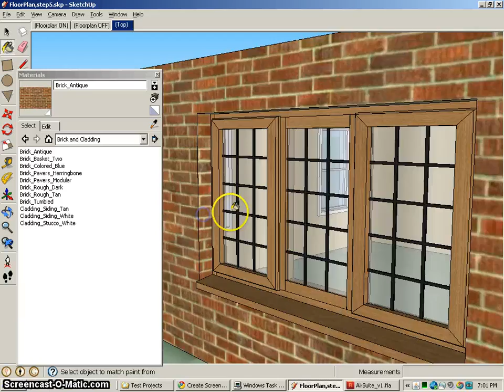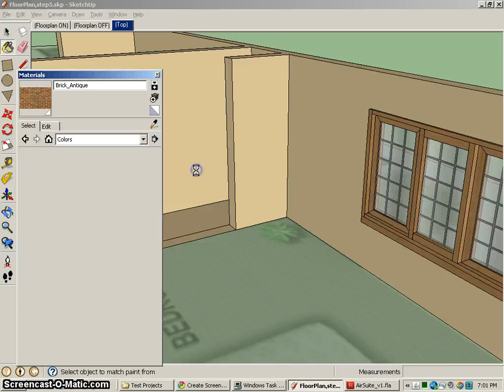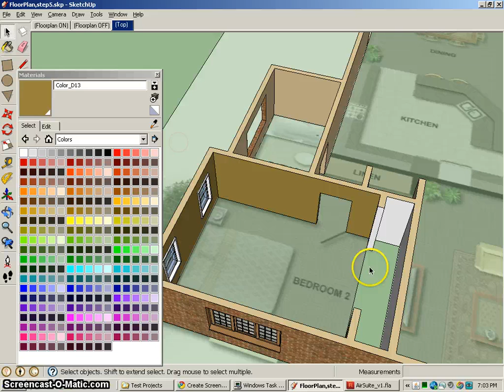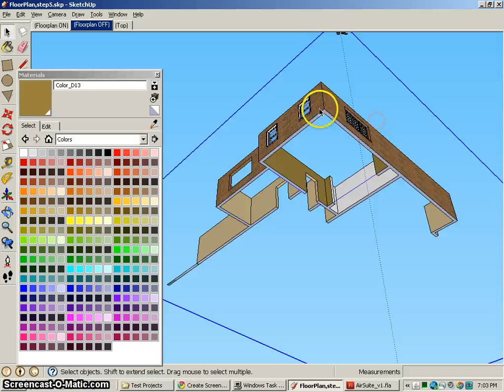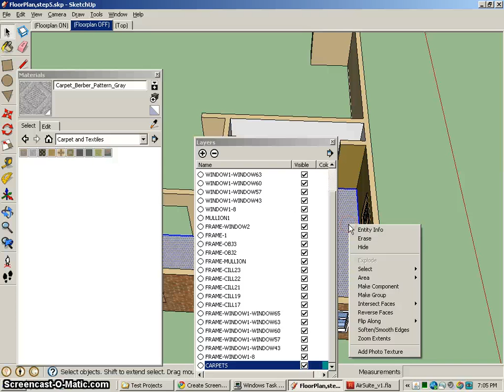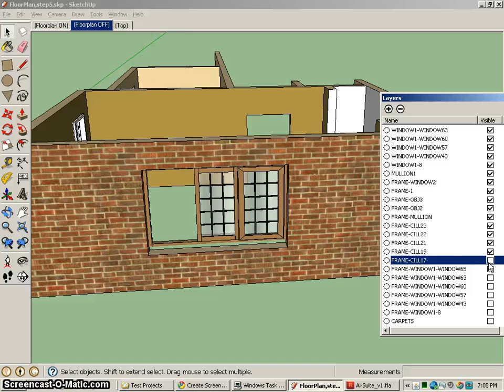SketchUp-Floorplan,part6,materials.mp4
This set of tutorials covers extruding a house in Sketchup starting with a Floorplan. We also cover using layers, scenes, components, materials and drawing techniques for the project.